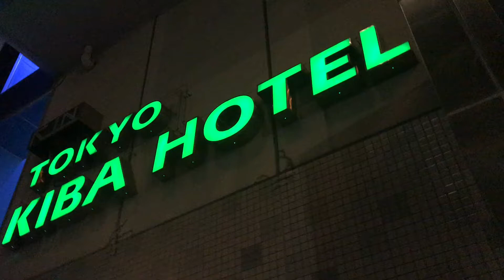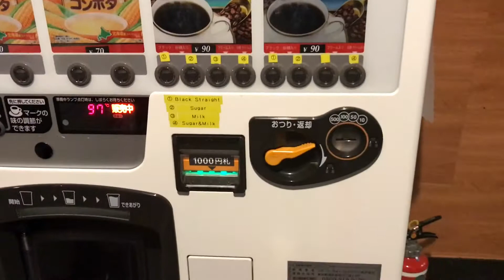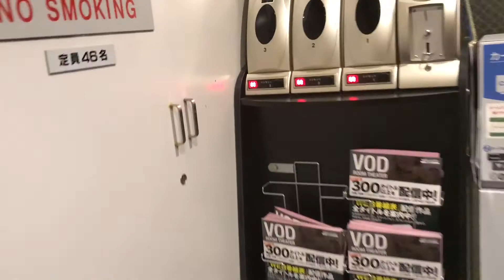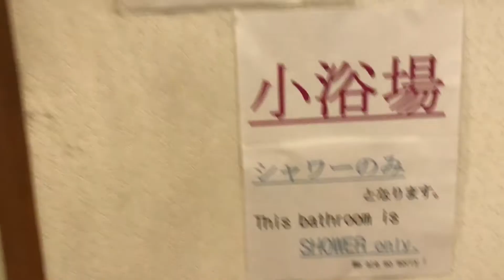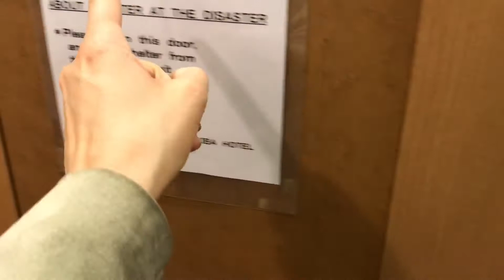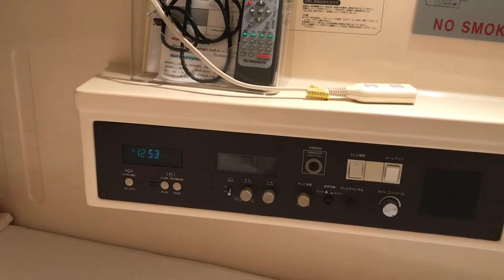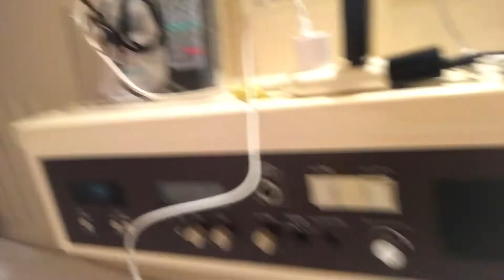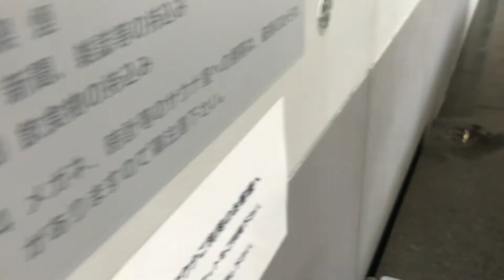Hotel Capsula Por Dentro Tóquio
Dentro do hotel capsula, tentei falar baixinho para não acordadar os outros hospedes, mas deu pra mostrar de tudo um pouco. Banheiro, Sauna, Piscina, as outras capsulas ... Foi uma ótima experiencia depois de dormir no Hotel de Gelo em Queque.